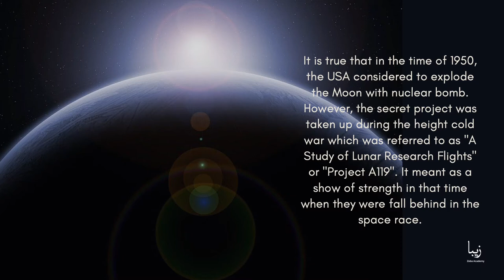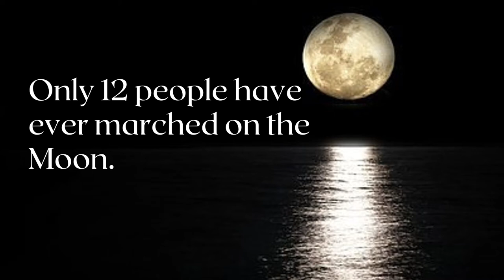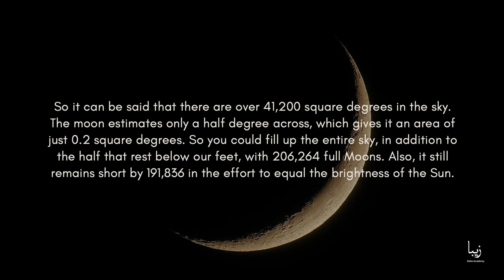All About The Moon | Science by Zeba Academy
The Moon is an astronomical body which encircles the planet and acts as its only everlasting natural satellite. It is known to be the fifth-largest satellite in the solar system. Also it is the largest among planetary satellites comparable to the size of the planet that it encircles.